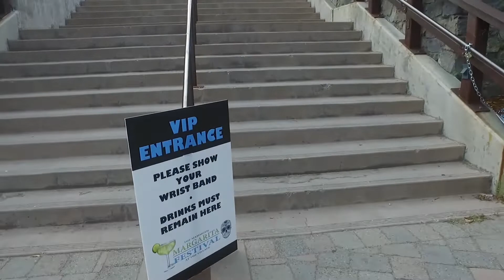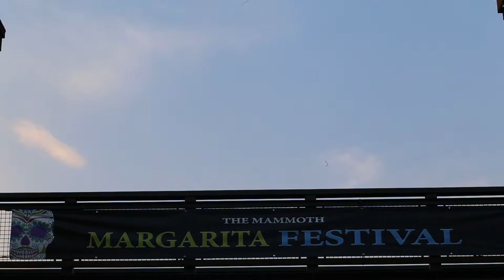Mammoth Margarita Festival 2018 Official Video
Mammoth Margarita Festival 2018